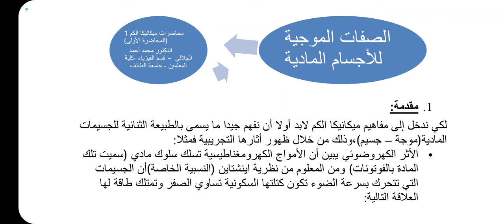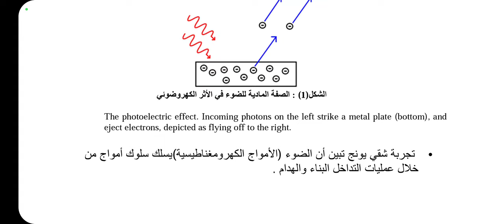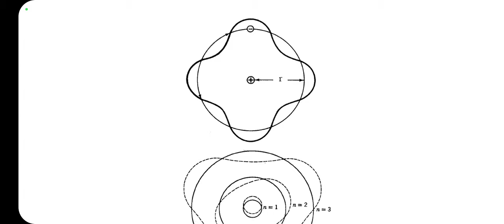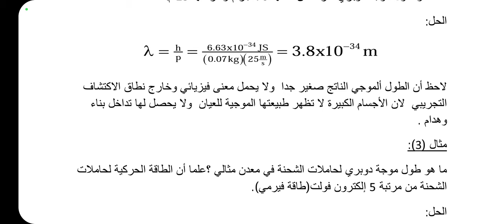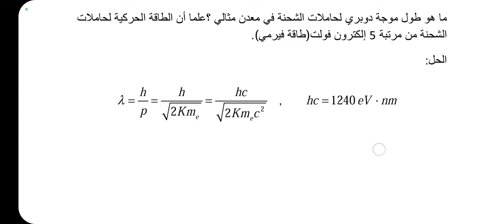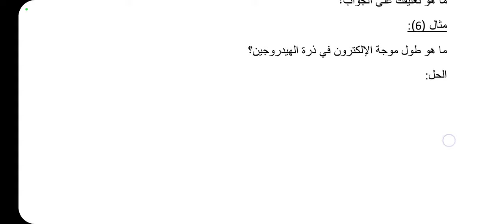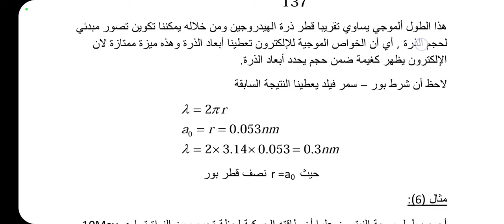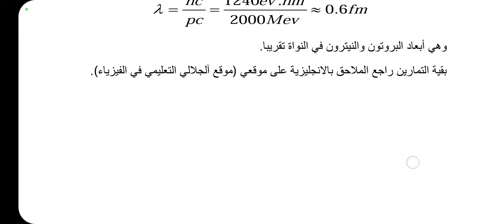Quantum_mechanics_1_lecture_1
A history of quantum mechanics.

Introduction to Quantum Theory at Quantiki.

Quantum Physics Made Relatively Simple: three video lectures by Hans Bethe

Course material

Quantum Cook Book and PHYS 201: Fundamentals of Physics II by Ramamurti Shankar, Yale OpenCourseware

The Modern Revolution in Physics – an online textbook.

MIT OpenCourseWare: Chemistry and Physics. See 8.04, 8.05 and 8.06

5½ Examples in Quantum Mechanics

Imperial College Quantum Mechanics Course.

Philosophy

Ismael, Jenann. "Quantum Mechanics". In Zalta, Edward N. (ed.). Stanford Encyclopedia of Philosophy.

Krips, Henry. "Measurement in Quantum Theory". In Zalta, Edward N. (ed.). Stanford Encyclopedia of Philosophy.

Portals